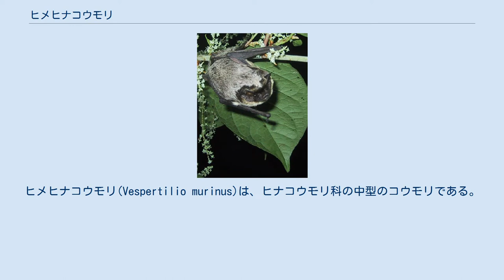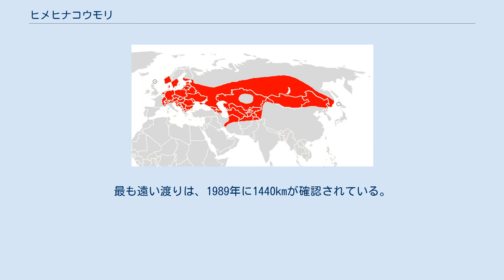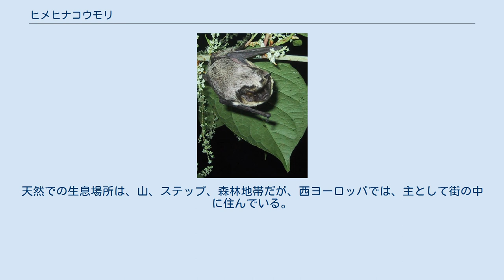ヒメヒナコウモリ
ヒメヒナコウモリ(Vespertilio murinus)は、ヒナコウモリ科の中型のコウモリである。
 秋の繁殖シーズンには、鳥に似たさえずり声を聞くことができる。
大きさは幅が最大6.4cm、長さ27cmから33cm程度で、体重は12gから23gである。
英語ではParti-coloured batというが、羽毛が2色からなっていることに由来する。
背中側は赤色から濃茶色で、頭や腹部は銀白色、灰色である。
耳、翼、顔は黒色か濃茶色である。
翼は小さい。
耳は短く、幅広く、丸っこい。
 寿命は最長で12年生きたものが知られている。
 餌はカ、トビケラ、ガ等である。
川や湖、森、道路等の上空10mから20mで、25-27kHzの周波数の音波を使って狩りが行われる。
寒い日には狩りは行わない。
 ヒメヒナコウモリは非常に珍しいため、生態についてはよく分かっていない。
メスは50匹程度、時には数百匹からなる小さな群れを作って暮らす。
西ヨーロッパでは、オスは約250匹の群れを作り、春から初夏にかけてしか見られない。
渡りを行い、900km以上移動することが知られている。
最も遠い渡りは、1989年に1440kmが確認されている。
 10月から3月にかけては、冬眠を行う。
単独で冬眠し、2-6℃の環境にも耐えられる。
 メスは5月から7月に妊娠のための巣を作り、通常双子を出産する。
子供が乳離れすると、メスは巣を離れる。
出産は、西ヨーロッパでは6月頃に行われる。
子供は3週間から4週間後には飛べるようになる。
 ヒメヒナコウモリは中央ヨーロッパ、南ヨーロッパ及びアジアで見られる。
天然での生息場所は、山、ステップ、森林地帯だが、西ヨーロッパでは、主として街の中に住んでいる。
殺虫剤の影響や生息地の減少によって絶滅が危惧されるとして、保護の対象となっている。